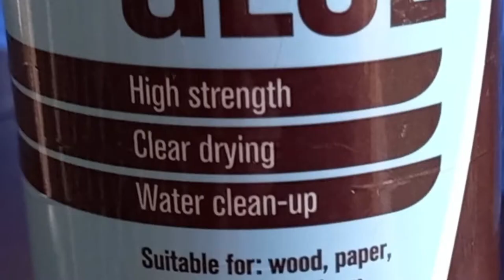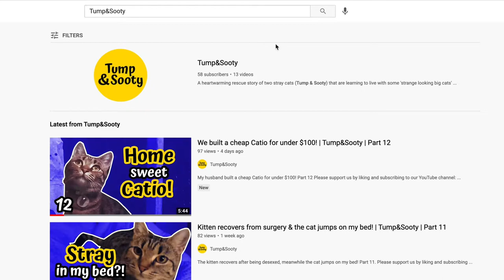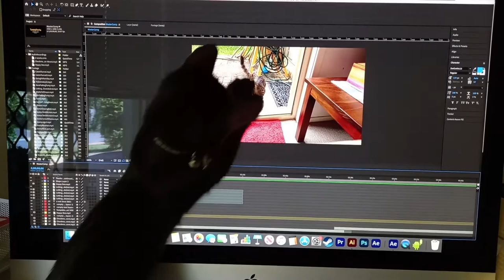How to Name your stray cat | Tump&Sooty | Part 13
Naming our cats. Part 13